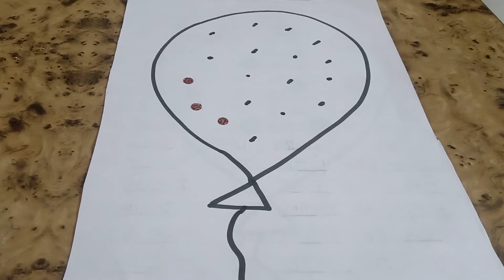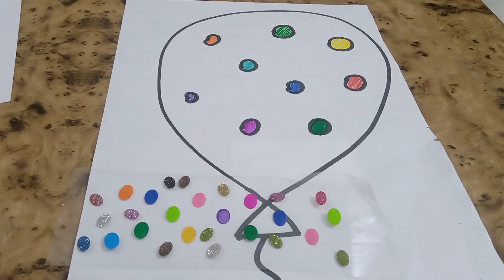Class Play-way "Fine Motor Skill Activity "by Neha Tripathi Mam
Online Classes Session 2020-21 Class Play-way "Fine Motor Skill Activity "by Neha Tripathi Mam